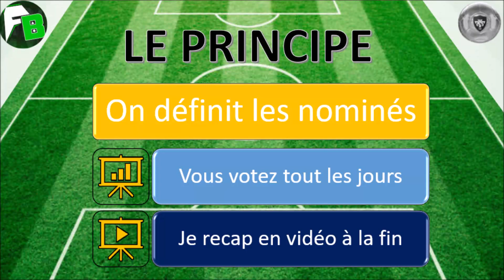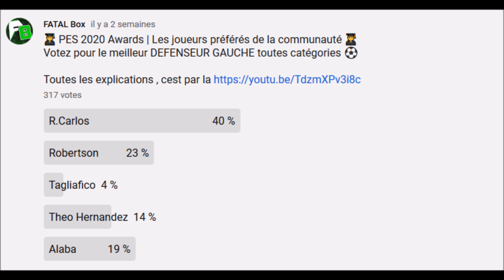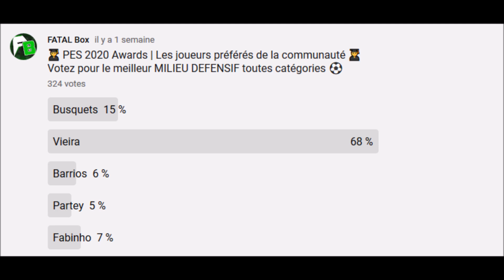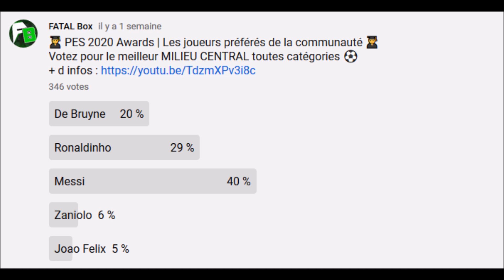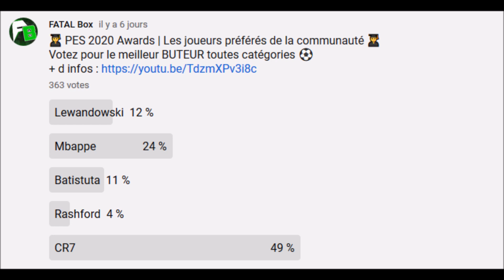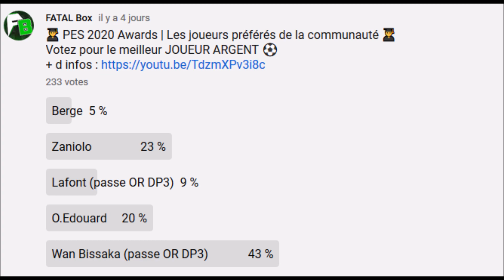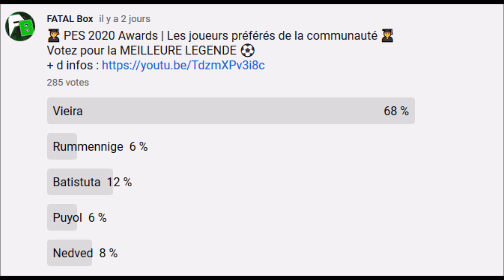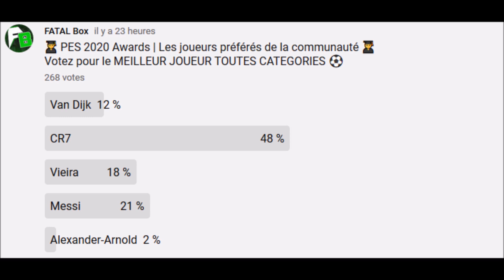PES 2020 | Les meilleurs joueurs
PES 2020 , vos joueurs preferes , le 11 communaute et les awards du meilleur joueur , la meilleure legende , le meilleur manager pes

🎬 Mon Setup & Mes outils 🎬
- un mico de qualité
- montage video Shotcut
- edition image via navigateur pixlr & canva
- un boitier d acquisition Avermedia lite
- PS4/Xbox & Laptop Lenovo V130
- Controller Nacon Asymetrique

🙌🏼 Me soutenir & m'aider à continuer 🙌🏼
- un pouce vers le haut

Credits audio : Youtube

Vieira PES 2020 , Vieira PES 2020 max level , Alexander Arnold PES 2020